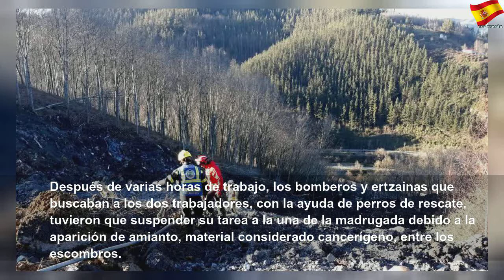Reanudan la búsqueda de los operarios desaparecidos en Zaldibar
Reanudan la búsqueda de los operarios desaparecidos en Zaldibar | Sky España Autos